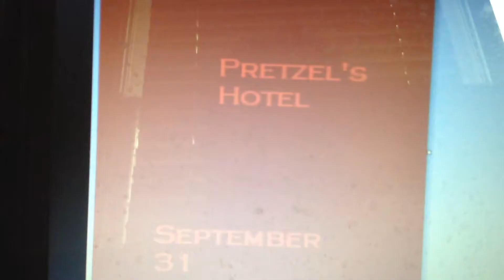Pretzel's Hotel Release Trailer